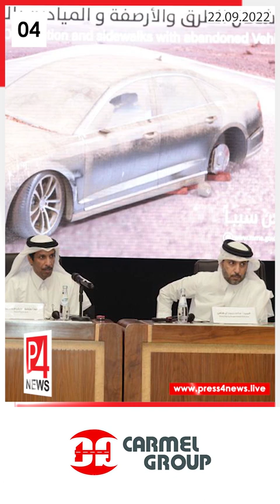Doha Today | 22-09-2022 | Qatar Malayalam News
-ഖത്തര്‍ ലോകകപ്പിലെ മുഴുവന്‍ മത്സരങ്ങളും സൗജന്യമായി കാണാന്‍ അവസരം

-ഹയ്യ കാര്‍ഡ് ഉടമകള്‍ക്ക് ജനുവരി 23 വരെ ഖത്തറില്‍ തുടരാമെന്ന് അധികൃതര്‍ അറിയിച്ചു

-വാണിജ്യപരമായ ആവശ്യങ്ങള്‍ക്ക് ഖത്തറിന്റെ ഔദ്യോഗിക ചിഹ്നം ഉപയോഗിക്കുന്നത് നിരോധിച്ച് മന്ത്രാലയം

-ഖത്തറില്‍ ഉപേക്ഷിക്കപ്പെട്ട വാഹനങ്ങള്‍ നീക്കം ചെയ്യാന്‍ യോഗം വിളിച്ച് മന്ത്രാലയം